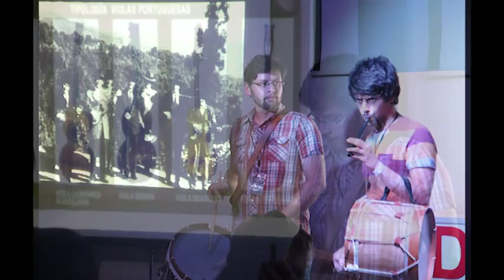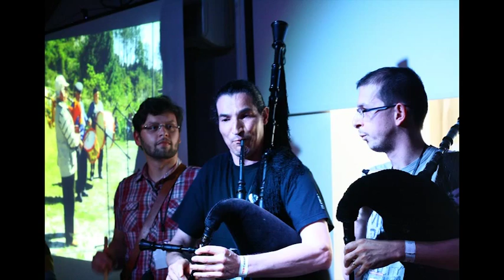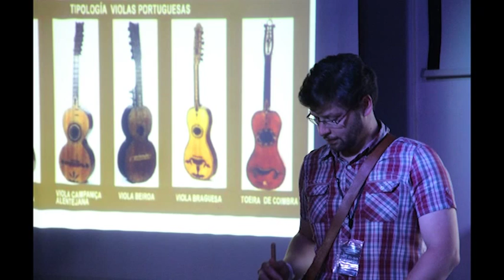Gaitas-de-foles da regiao centro tradicao milenar: Roncos & Curiscos at TEDxCantanhede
RONCOS & CURISCOS
Formado em 2006 no seio da Academia de Música de Ançã, os Roncos&Curiscos são um grupo de gaiteir@s que, de forma muito sui generis, desenvolvem um trabalho de divulgação, formação e encontro da musica tradicional portuguesa. A gaita-de-foles e a percussão tradicional são presenças vitais, caracterizando-o de forma única. São elas as Gaitas Coimbrãs, as Gaitas Galegas e as Gaitas do Planalto Mirandês, acompanhadas pelos poderosos bombos da Beira Interior e mesmo pelos típicos adufes da Beira Baixa, passando ainda pelas flautas pastorís e fraitas tamborileiras. Dedica-se à recolha de temas ancestrais, que ainda moram nas memórias de velhos mestres, na promoção da cultura gaiteira típica e muito própria da região de Coimbra e na recuperação da Gaita-de-Foles Coimbrã, o grande instrumento tradicional da região de Coimbra, a par da nossa Viola Toeira.